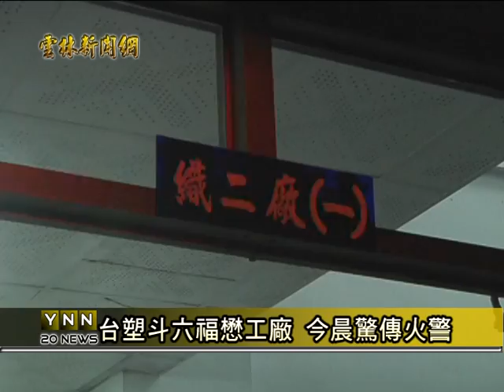雲林新聞網─斗六福懋火警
斗六市台塑集團的福懋公司工廠，今日清晨四點多傳出火警，面積有一公頃多的二廠廠房著火燃燒，斗六消防隊緊急調派百餘名警義消前往搶救，當時工廠內四十多名工人，緊急疏散沒造成人員傷亡，消防人員也迅速控制災情。